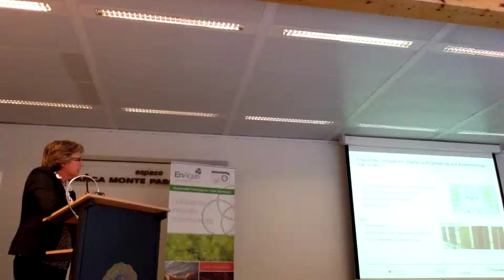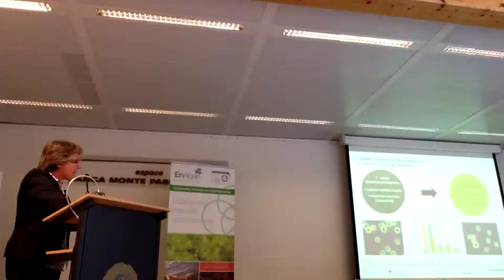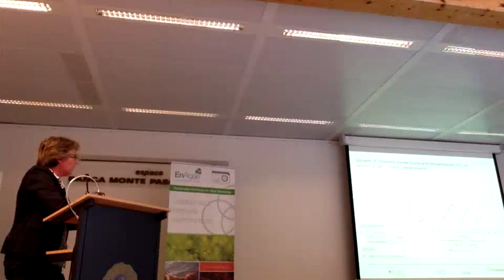Ulrike Schmitdt Staiger, Fraunhofer Institute IGB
Biorefinery in the multi-use context was the subject of a talk by Ulrike Schmitdt-Staiger, Fraunhofer Institute IGB